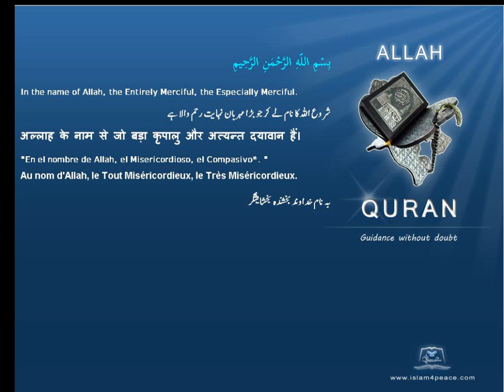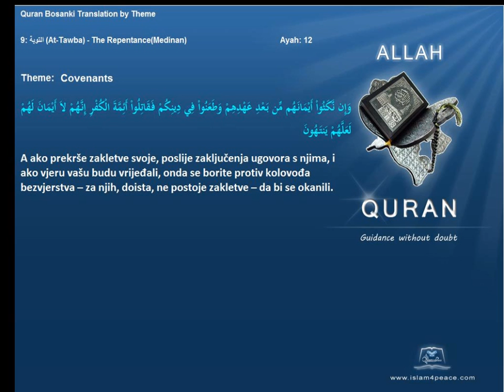Quran by Theme Bosanski Covenants Islam4Peace com